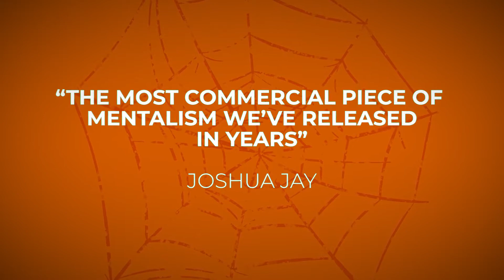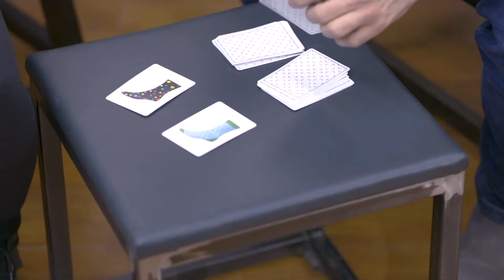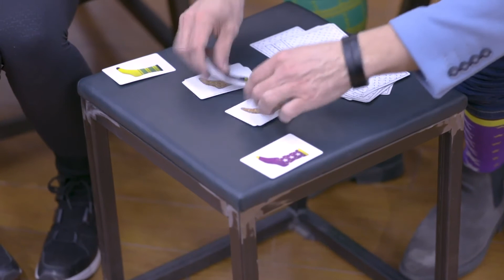Socks: Halloween Edition by Michel Huot